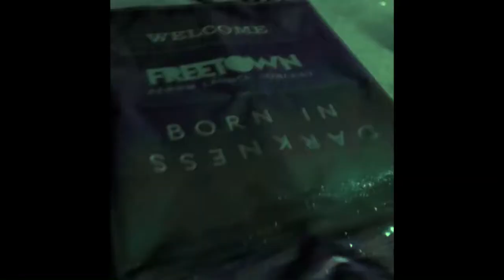Freetown set up/ Prison Grounds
Another job with Lactel worked with Rondelle Alleyne FreeTowns lighting designer !!